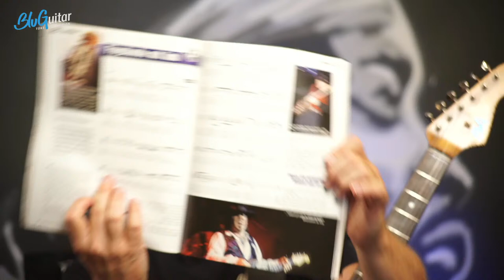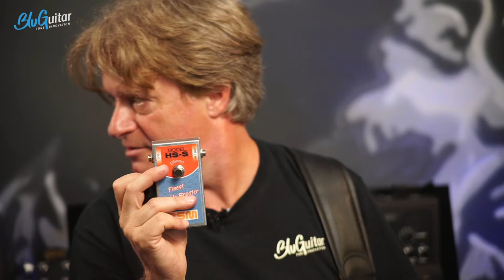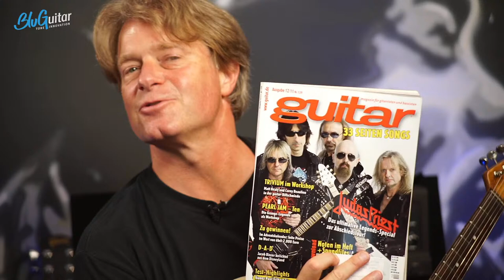Academy of Tone #10 "AMP1 vs Marshall, Fender & co. and The British Rock Invasion feat. Paul Rose"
“Sounds on demand challenge AMP1 Mercury and Iridium Edition vs Marshall, Fender & co., and the British Rock Invasion feat. Paul Rose.
Paul Rose BluGuitar Artist VLOG on the "Band of Friends" Tour  - Talk with Thomas 3rd March 2020 in Frankfurt:

TONE ON DEMAND:
My Stevie Ray Vaughan SRV Setting on AMP1 Mercury Edition:
Boost on but set to minimum.
Clean tone set to maximum.
Remote1 was used to tame the poweramp and match it to my Fender‘s output volume for A/B comparison. Both amps were cranked and thereby very loud!
You can get a similar setting by using the halfpower function on AMP1 Mercury edition: press and hold the left footswitch while powering on. Enjoy!

Paul's biog:
Winner of best UK guitarist 2 years running.
Has been praised as a great and unique player by Dweezil Zappa, Rory Gallagher, Seymour Duncan.

Winner of the Fender sponsored guitar competition selected by Rory Gallagher out of 1000 guitarists.

"A very hot player..." Rory Gallagher.
"Paul Blew my mind and I'm proud to know him..." Seymour Duncan.
"Quite possibly the best guitarist I've ever heard.." British Blues News
"Ingenious and staggering..." Guitar & Bass Magazine
"Truly Special, Exceptional..." Guitar Techniques magazine

Released 15 solo albums, all sell consistently world wide. Playing festivals and selling clubs throughout USA, Europe and the UK for 25 years.

Has worked as a producer/artist/session guitarist with Ted McKenna (drummer with The Sensational Alex Harvey Band, Rory Gallagher, Micheal Schenker, Bobby Womack) Gerry McAvoy (bassist with Rory Gallagher for 25 years). Randy Brecker (The Brecker Brothers) Bill Evans (tenor sax Miles Davis, Mick Jagger, Herbie Hancock, Derek Trucks), Mark Egan (Pat Metheny Group), John "Rabbit" Bundrick (Free, Bob Marley and the Wailers, Jon Martyn, Pete Townsend and 30 years with The Who).

Last album "Double Life" was recorded at the Steakhouse, Hollywood, CA. Paul co produced the album with multi Grammy award winner John Wooler (Gary Moore, Johnny Winter, john Lee Hooker, Albert Collins). The album featured Terry Evans on vocals (35 years with Ry Cooder) Richie Morales on drums (Al Demeola, The Brecker Brothers, Mike Stern) Randy Jacobs on rhythm guitar (Elton John, Kris Kristofferson, Was Not Was) Bernard Fowler lead vocals (backing vocals with the Rolling Stones for 25 years), Sweat Pea Atkinson on vocals (Was Not Was, Lyle Lovett) The album received 5 star reviews across the board, and gig of the month for London during the album tour.

Have spent the last 18 months in the New York area playing with US version of the Paul Rose Trio, featuring Richie Morales (Spyra Gyra, Al Demeola, The Brecker Brothers) and Mark Egan (Pat Metheny Group, David Sandborn, Gil Evans). With a weekly residency at the Bitter End in Greenwich Village and gigs at the Iridium and B. B. Kings.
Bernd Meiser BSM Treble Boosters

AMP1 MERCURY EDITION and IRIDIUM EDITION